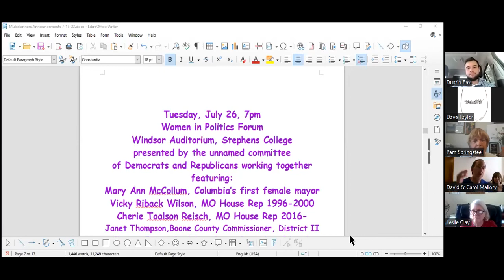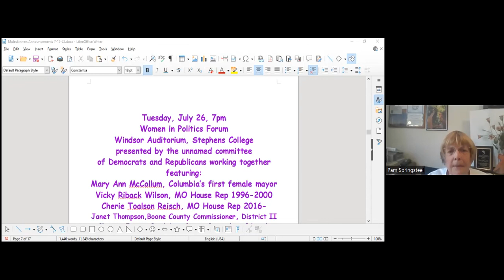Trudy Busch Valentine, US Senate candidate, Missouri at Muleskinners zoom meeting, 2022 July 22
Boone County Missouri Muleskinners Democratic Club:
Trudy joins us from her car while traveling to a campaign stop in Kansas City (and no, she was not driving the car herself!).  Some minor dropouts due to cellular connection but otherwise pretty good video and audio.